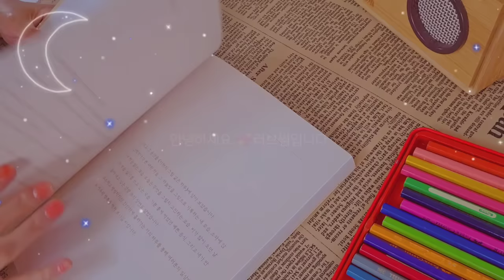수면버전💗상대가 나에게 더 매달리는 주파수(신청주파수)/k-love/Love meditation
오늘은 상대가 나에게 더매달리는 주파수의 수면버전을 더 잔잔하게 만들어 달라는 요청을 해주셔서 제작해왔습니다

편하실때 언제든지 들어주시면 좋고
의식과 무의식의 경계인 자기전에 들어주시면  더욱 효과가 좋습니다 기분좋은 감정으로 잠에드세요 끌어당김이 빨라집니다💜

소망(확언)은 수면을위해 앞뒤로 들어가있습니다

모든노력이 최소한도로 되는 졸리는 상태로 들어가면 욕구와 상상간의 갈등을 모두 피할수 있습니다.졸리는 상태일 때는 현재의식이 대부분 가라앉게 됩니다. 그러니 잠재의식에 생각을 불어넣기 가장 좋은 때는 잠들기 직전입니다.
왜냐하면 잠들기 직전과 잠이 깬 직후에는 잠재의식이 가장많이 노출되기 때문입니다.
ㅡ조셉머피의 잠재의식의 힘 중에서-

oneul-goodnight dear
         -before sunrise